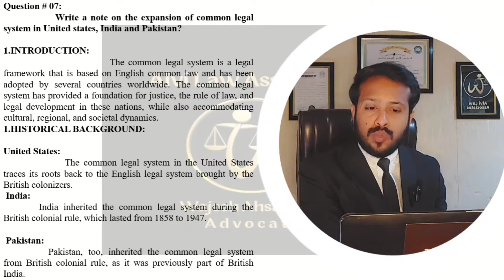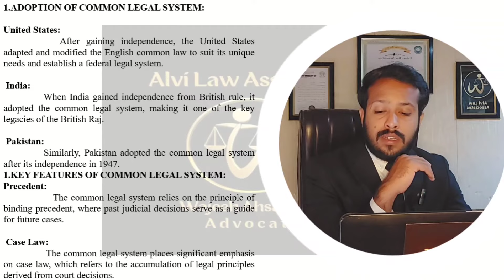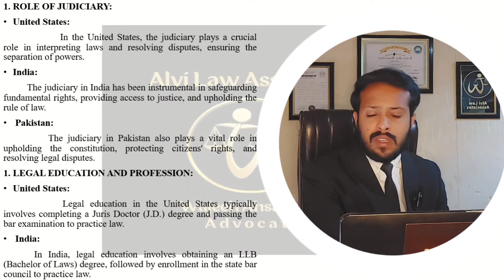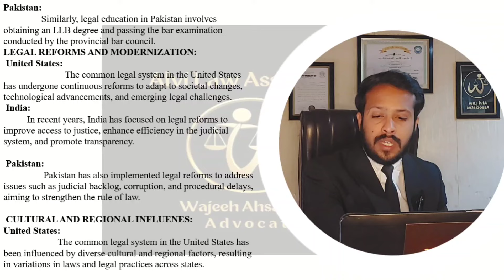Expansion of Common legal system in USA India & Pak | WORLD LEGAL SYSTEM | Annual 2024 | Lecture 7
We know all of your worries and concerns. There is no way to feel disappointed if you are Linked with Alvi Law Associates.

For Free Notes, Lectures and Guidance, WhatsApp at
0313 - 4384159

Comprehensive and Heading wise Notes of MOST IMPORTANT Questions Available (without any Cost) and the related lectures will also be going to be uploaded like a topic wise lecture series soon for the subject of WORLD LEGAL SYSTEM

From now onwards we are starting from the subject of WORLD LEGAL SYSTEM LLB part1 according to the following topics along with comprehensive notes: (keep visiting the channel for more)

1. Meaning of legal system, common features of the worldwide legal system
2. History and development of the Roman legal system, its influence on the world legal system
3. Development and sources of Islamic legal system
4. Development of common law, its features and sources
5. Salient features and sources of civil law.
6. Evolution of codification in the civil law legal system
7. Difference between Adversarial vs inquisitorial system
8. Expansion of the common legal system in the United states, India and Pakistan
9. Development of the constitution in the post-independence period (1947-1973)
10. Structure of courts in Pakistan
11. Key features of objective resolution
12. Historical development of socialist legal system and its building blocks
13. Hybrid legal system